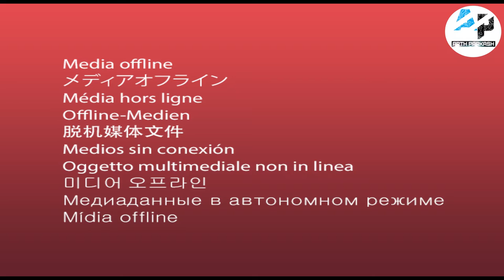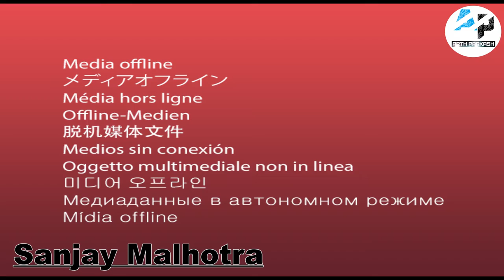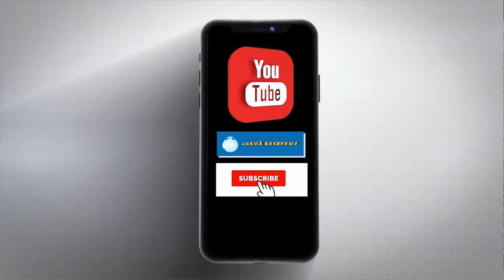Bulletin : अर्थ प्रकाश लेकर आया है आपके लिए आज की बड़ी खबरें, देखें